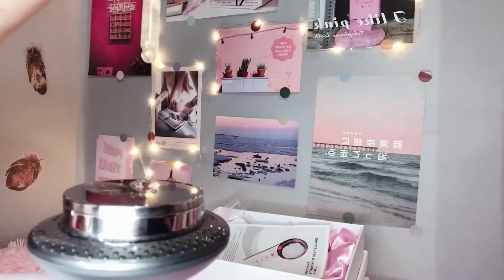Slimming machine|Ultrasonic slimming machine